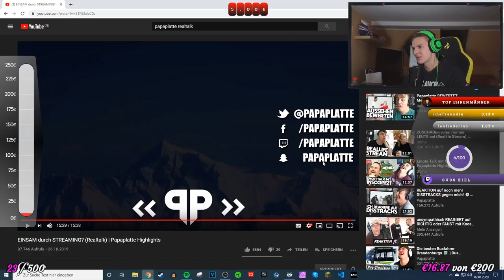Twitch ist besser als Youtube? + Einsam durch Streamen? (REALTALK)